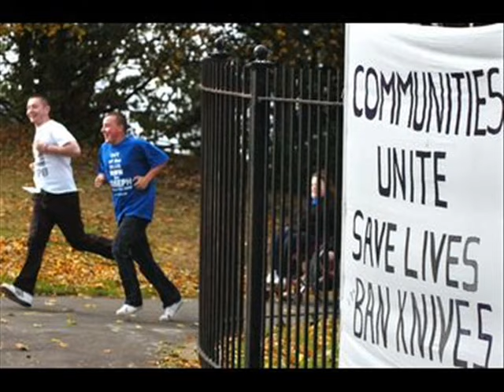Matthew Street Music Festival / Out of the Blue / Halloween (2010)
Danny Fitzgerald will be filming:

The Matthew Street Festival : I shall be filming Artists, Bands.

Out of the Blue : This is a small festival in the Everton Area of Liverpool, It is for a lad called Joseph Lappin who was murdered outside a youth club for no reason. This festival celebrates Josephs life and also sends out an important messge on how knife crime is such a problem not only in Liverpool, but anywhere. It Needs to Stop NOW!

Halloween: I shall be filming and taking picture of a Halloween party i shall be attending, i shall look well...dead :)

Please check out this talented rapper..